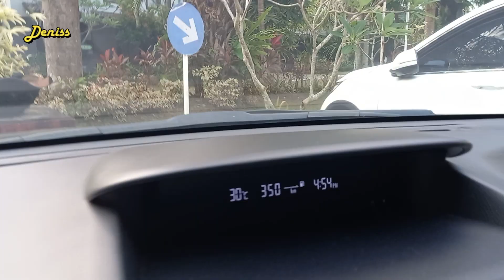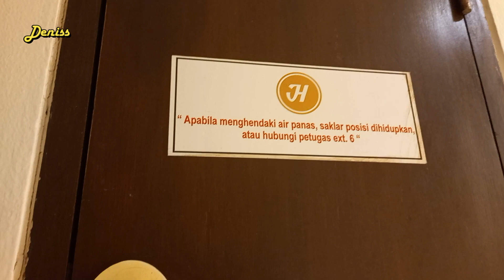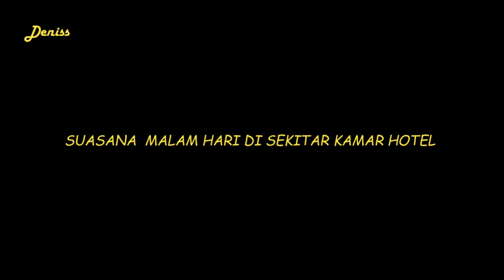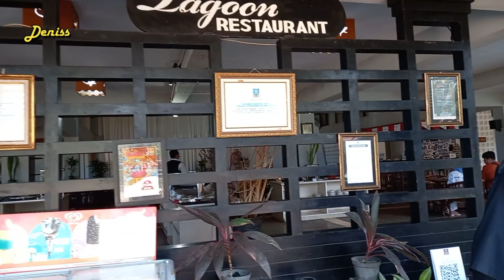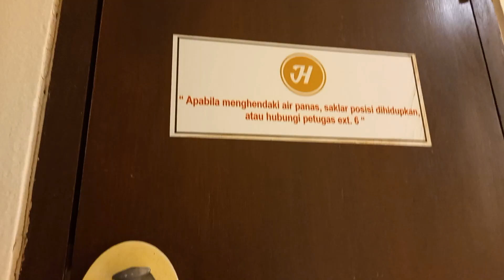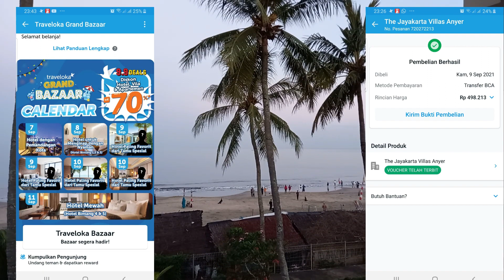VILLA MURAH DI ANYER | JAYAKARTA VILLAS ANYER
Halooo Temen Temen Deniss
Kali ini Deniss berlibur di seputar Kawasan Anyer, dan menginap di sebuah kawasan Villa dan hotel yang ada di Anyer.
Kawasan Anyer di daerah Cilegon, Banten, ini adalah salah satu kawasan favorit berlibur, dimana disini banyak Villa murah di Anyer dan juga Villa dan hotel yang berbintang juga. Jadi kita bisa memilih mau menginap dimana.
Ada beberapa hotel atau Villa yang menjadi favorit kami di Anyer. Nah... hotel The Jayakarta Hotel Anyer ini salah satunya. Hotel ini terletak di Jalan Karang Bolong Km 17/135, Anyer, Bandulu, Kota Cilegon, Banten 42166.

Letak hotel cukup strategis karena berada di jalan utama Anyer. Lahannya luas, ada tipe villanya juga untuk menginap keluarga besar atau rombongan. Yang paling asyik karena hotel ini persis berada di bibir pantai berpasir putih yang cukup aman untuk berenang atau olahraga air karena pantainya tidak ada karangnya, sedangkan sebagian besar kawasan pantai di Anyer banyak yang ada karangnya jadi kurang aman buat berenang.

Kami menginap di tipe kamar Boutique Suite, dimana harga permalamnya sekitar 1 jtan, tapi kita dapat harga murah di traveloka pada saat acara grand bazaar diman kami dapat harga di sekitar 400 ribuan  permalam. Bagaimana sih fasilitas kamarnya? Yuk saksikan di video ini sampai selesai ya.